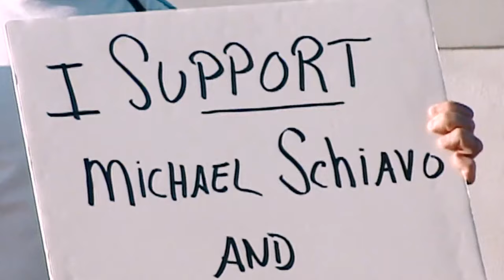Between Life & Death: Terri Schiavo’s Story | Official Trailer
Sunday, December 3rd, MSNBC Films presents “Between Life & Death,” an NBC News Studios production. The documentary retraces the tragic story of Terri Schiavo from the 1990s and early 2000s, going beyond the headlines of the national debate over her life that reverberates in today’s culture wars. Watch “Between Life & Death: Terri Schiavo’s Story,” Sunday, December 3rd at 10pm ET on MSNBC and streaming on Peacock.